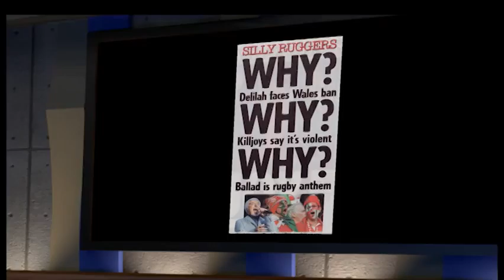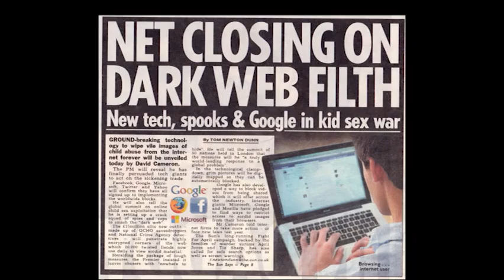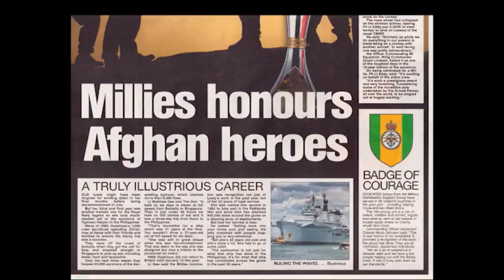BTN TNP S01E18AQPGM A